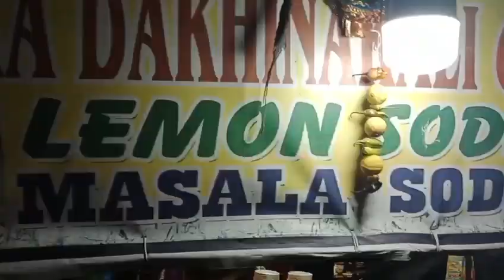Kolkata to puri vlog day 1 | beautiful sand art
puri sea beach view. beautiful sand art on sea beach. sea side food review.

next part will be coming soon.